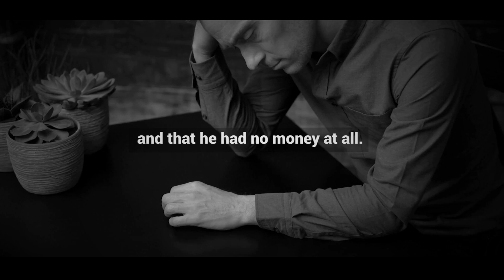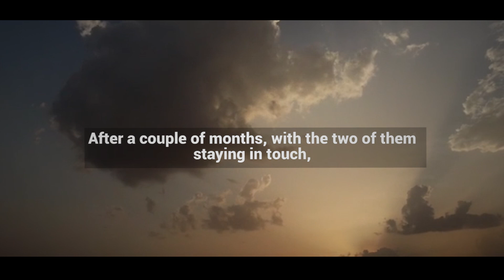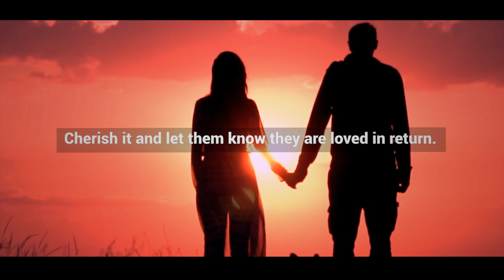He Tested His Girlfriend Before Their Wedding. Days Later, He Cried So Hard When He Heard..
Ethan Dewitz had the perfect life. He came from an incredibly wealthy family who had earned their money after building up a company from the ground up. As well as that, Ethan was incredibly fortunate in the looks department, with many people commenting on his appearance and telling him he looked very handsome. Despite all of his good fortune, the young man had remained humble and didn’t let his wealth or popularity get to his head. His parents had always taught him that his personality and how he treated others was worth much more than any money or fame he had.

Ethan had taken these teachings to heart and had made sure that he treated everyone with the respect and kindness that they deserved. Because of his sweet and incredibly kind nature though, this just made him even more popular, especially with the girls. From a young teenager, when he had just hit puberty and girls were starting to take notice of him, Ethan would constantly be surrounded by girls who wanted to date him. At first, the young man wasn’t too bothered by their advances. At that age he was much more interested in playing with his friends and making sure that he was learning everything he needed to know so that he could take over his family’s company one day.